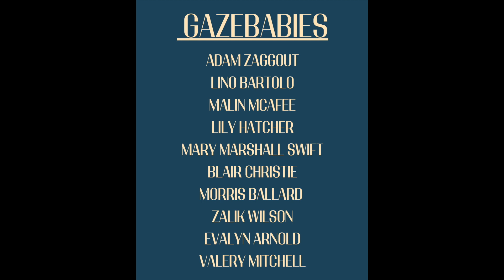MS Broadcast Monday Feb 6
Middle School Broadcast
Stratford Academy
Macon, Georgia
No monetization of music or video used in this student broadcast